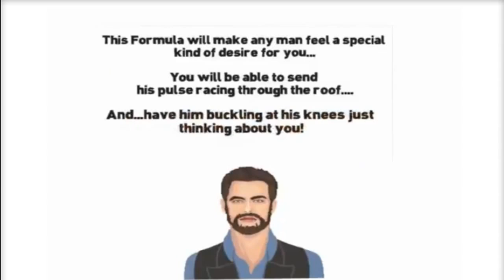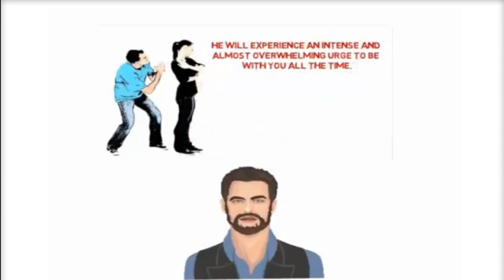Make Him Desire You | Simple Techniques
Make Him Desire You by Alex Carter gives you instant, online access to a straightforward, step-by-step system in that Alex teaches you the way to quickly amplify a man's attraction for you using what he calls the "Impulsive Desire Method".

The straightforward to implement ideas and techniques taught within the course are designed to work whether you're single, married, or in an exceedingly "sophisticated" relationship.  These techniques trigger the impulsive part of a man's mind and build him feel a raw and very intense level of love and excitement when he is with you and maintain those feelings when you aren't along.

Positioning Technique for making a man see you as the foremost vital person in his life
Anchor Technique to create a man feel "utter euphoria" around you
Emotional Intensifier Technique to stop a chilly and distant man from pulling away
Indirect-Direct Technique to induce a man to try to to what you wish whereas making him assume it absolutely was his plan
Furious Magnet Technique to bring your ex back after a breakup
Reverse Action Test to urge a person to inform you the truth
3T Formula for maintaining effortless conversation and "hypnotizing" a person after you talk to him
Secret Of Unconscious Bonding to trigger instant chemistry with a man when talking to him simply once
The Bubble Of Safety Concept to get a man to divulge heart's contents to you